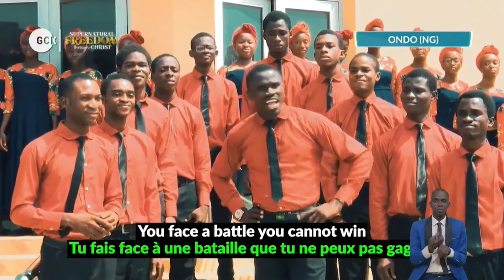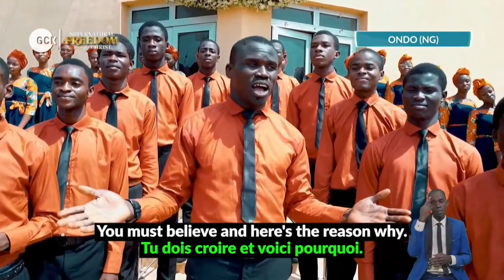With All The Many Miracle- DCLM Choir Ministration (Ondo State Choir)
With All The Many Miracle- DCLM Choir Ministration (Ondo State Choir)  during Global Worship Service at GCK Supernatural Freedom, Port Harcourt, June 2023